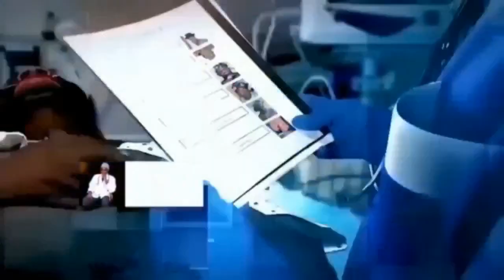Due to bad roads, an Imo State community uses Okada to carry the coffin of their loved one.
Due to bad roads, an Imo State community uses Okada to carry the coffin of their loved one. They are appealing for help.

Who did this to us?